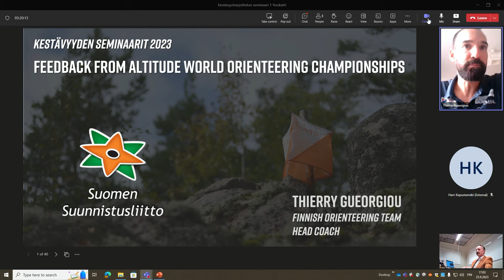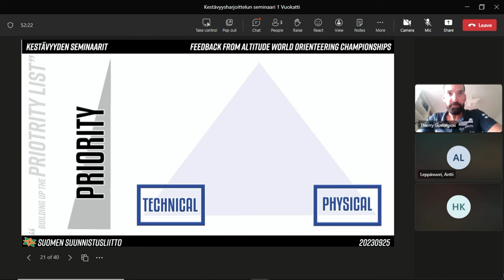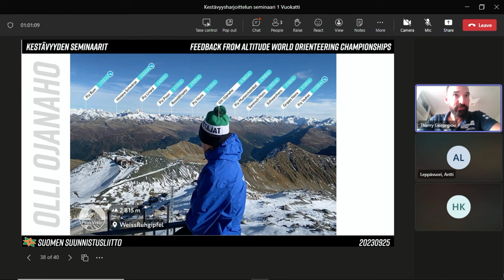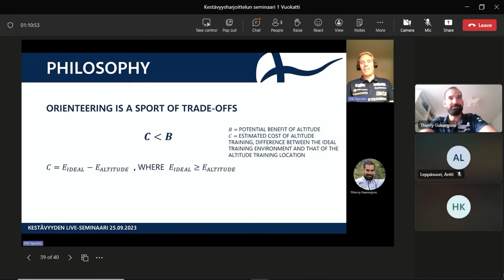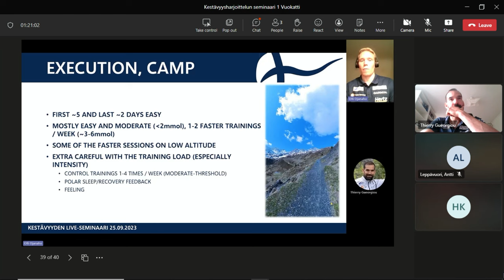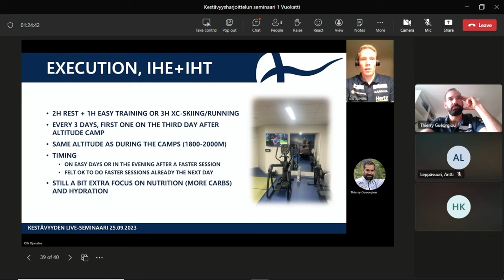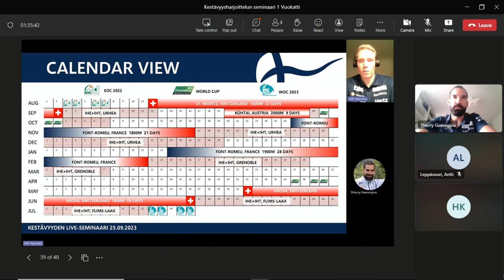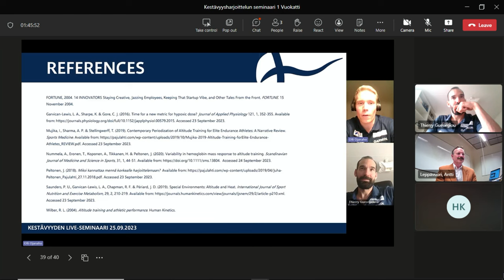Feedback from altitude WOC, Switzerland 2023 - Thierry Gueorgiou & Olli Ojanaho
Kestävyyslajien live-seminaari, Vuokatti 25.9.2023